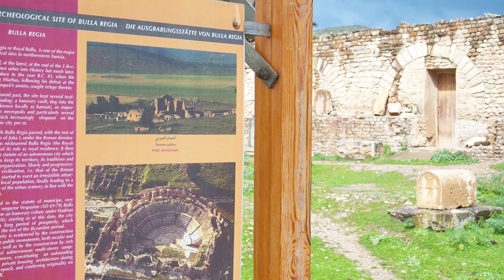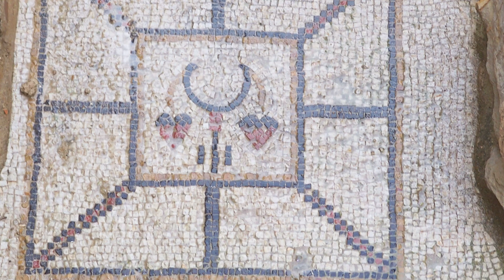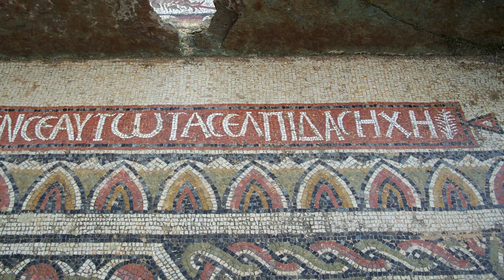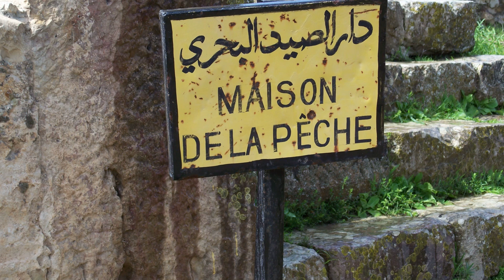Roman villas in subterranean floors | Bulla Regia | Tunisia | Roman archaeological site | Tourism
Bulla Regia and its mosaics. History to tell. Visit and enjoy Tunisie. Bulla Regia (Royal Bulla in Latin) founded probably before the 5th century BC, it seems to have undergone rapid growth and prosperity. After 46 BC, the city began to gradually Roman. Bulla Regia is famous today for its well-preserved early Roman forum, temples, baths, theatre, elaborate water-system and unusual elite houses with subterranean, mosaic-clad rooms dating from the 1st-4th centuries AD. In Bulla Regia houses are in subterranean floors, real jewels of domestic architecture in ancient Tunisia. Probably the houses were built in this manner to alleviate the intense heat. Most of the ornate mosaics adorning the houses have remained in situ, and visitors can view the elaborate polychrome in the original context. The houses have various names such as Fishing, Venus, the Hunt, the Mosaics, the Treasure recalling the main discovery in these dwellings, often the theme of the mosaic floor.

Voice and Photos by Visitng Away.